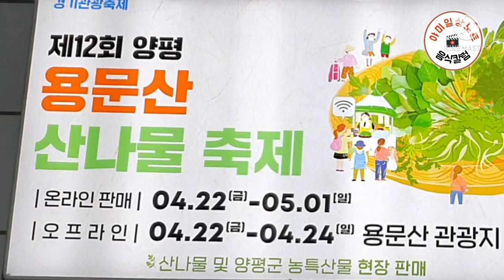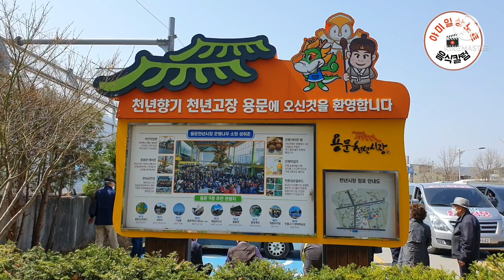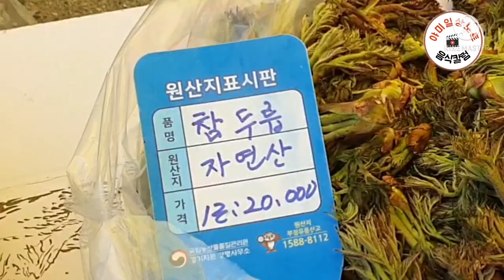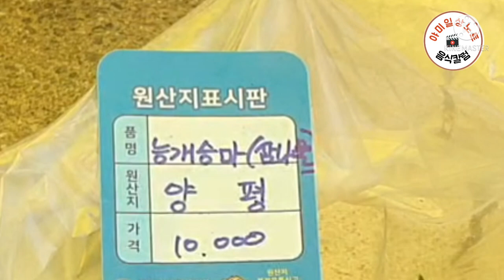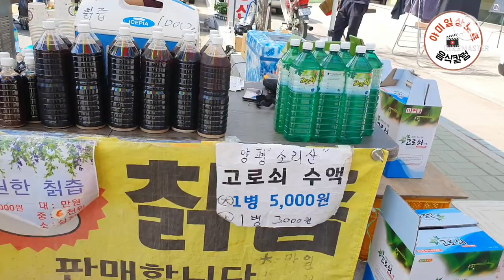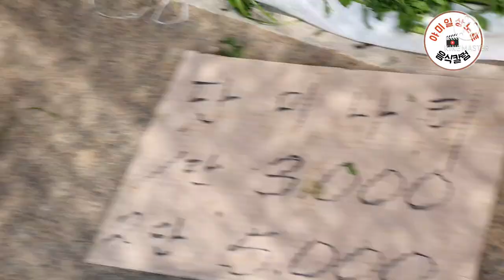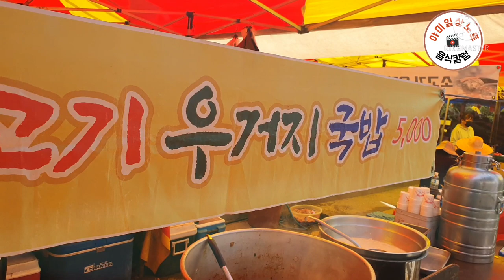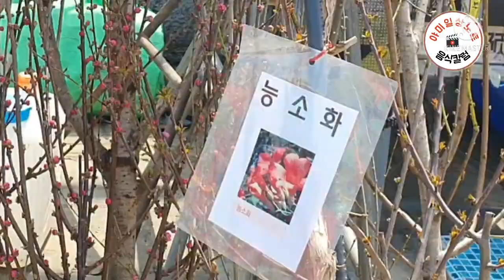용문5일장 산나물 향연, 다양한 먹거리 재밋거리 투어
용문5일장은  대인파  큰시장  다양한 먹거리  재밋거리   볼거리 그야말로 5일장의  진수  그자체이다.

봉내음 그윽한  시골장터의 왁자지걸하는  소리와 장날이면 등장하는  울릉도 호박 엿장수와 함께춤사위가 벌어지는  풍경이 정겹다.

그래서 시장은 마음을 푸근하게하는  휠링의 장소가 아닌가!

야미일노트  장돌선생